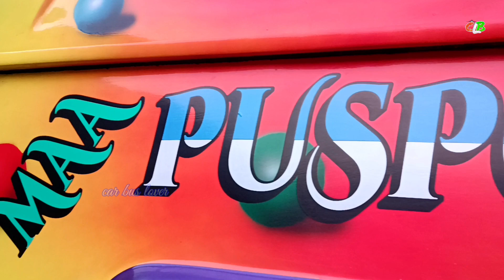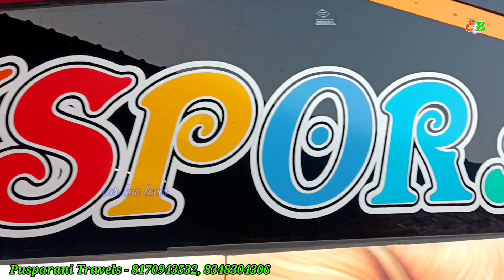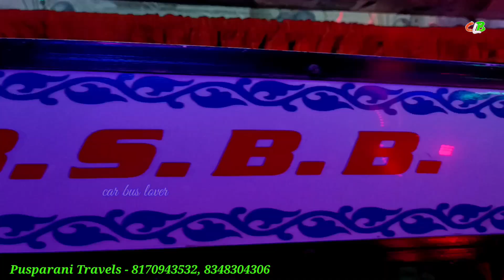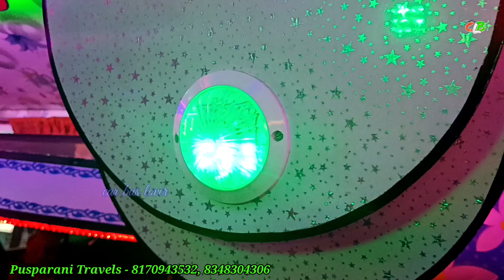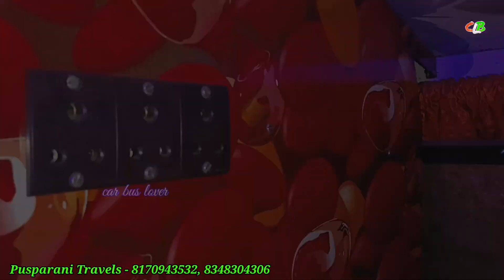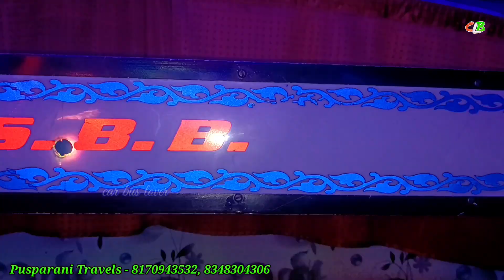Pusporani Travels Luxury Tourist Bus // west bengal tourist bus // car bus lover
Pusporani travels ph - 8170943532, 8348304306

BS Body Builder - 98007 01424 / 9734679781

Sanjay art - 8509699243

Hallow বন্ধুরা সবাই কেমন আছো ? বন্ধুরা এই চ্যানেল শুধুমাত্র তোমাদের আনন্দ ও কিছু বাস ও গাড়ির তথ্য দেওয়ার জন্য তৈরি।

যে কোন টুরিষ্ট বাস ও কার রিভিউ করানোর জন্য এবং টুরিস্ট বাস বিক্রি করার জন্য আমাদের সঙ্গে যোগাযোগ করুন ph- 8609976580